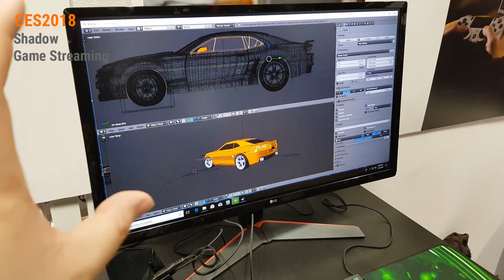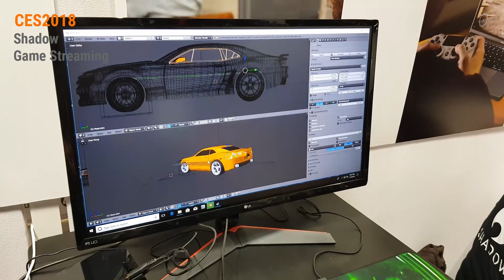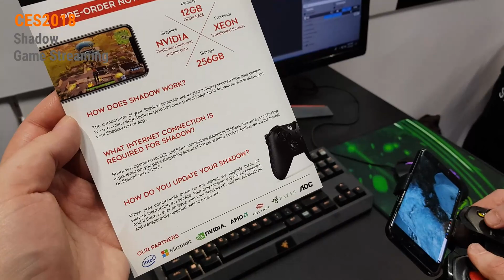CES 2018: Shadow Game Streaming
Shadow bringt euer Gaming in die Cloud. Ihr mietet euch einen High-End Gaming-PC mit 12 GB RAM, 8 Kernen und leistungsstarker NVIDIA Grafikkarte und könnt mit all euren Geräten darauf zugreifen.